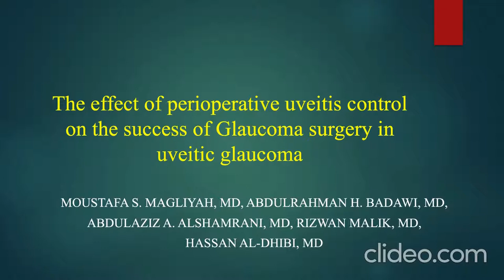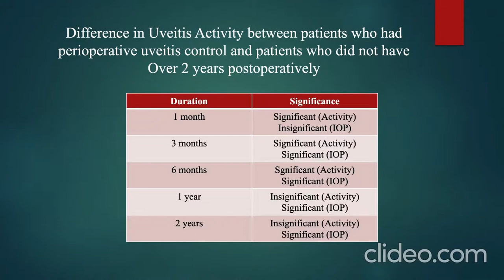The effect of PUC on UG Surgery - Video abstract [ID 301648]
Video abstract of an original research "The Effect of Perioperative Uveitis Control on the Success of Glaucoma Surgeries in Uveitic Glaucoma" published in the open access journal Clinical Ophthalmology by Moustafa S Magliyah, Abdulrahman H Badawi, Abdulaziz A Alshamrani et al.

Purpose: To study the effects of perioperative uveitis control (PUC) on postoperative intraocular pressure (IOP) and uveitis activity in uveitic glaucoma (UG) patients who required glaucoma surgeries.

Patients and Methods: A retrospective chart review of 109 patients (120 eyes) which had glaucoma surgery for UG. A total of 66 eyes which had PUC were compared to 54 eyes which did not have. Measurements of IOP and uveitis activity were recorded preoperatively and over 2 years postoperatively. Average number of antiglaucoma medications and frequency of surgical failure were obtained in both groups.

Results: Over 2 years postoperatively, average IOP was lower in eyes which had PUC. Significant differences in IOP were found at 3 months (P = 0.004), 6 months (P = 0.001), 1 year (P &lt; 0.001), and 2 years (P &lt; 0.001). Lower grades of anterior chamber (AC) inflammation were found in eyes which had PUC. Significant differences were found at 1 month (P &lt; 0.001), 3 months (P &lt; 0.001) and 6 months (P = 0.001). Mean number of antiglaucoma medications at last visit was 0.7 &plusmn; 1.1 for eyes which had PUC and 2.6 &plusmn; 1.5 for eyes which did not have PUC (P &lt; 0.001). Among eyes which had PUC, only two eyes required second glaucoma surgeries, while 16 eyes with no PUC required further glaucoma surgeries after 27.7 &plusmn; 12.5 months (P &lt; 0.001).

Conclusion: Proper PUC in patients going for UG surgeries results in lower IOP levels and less AC inflammation over 2 years postoperatively. A comprehensive PUC regimen is needed for uveitic glaucoma patients going for surgeries.